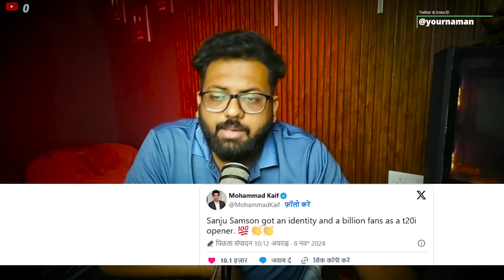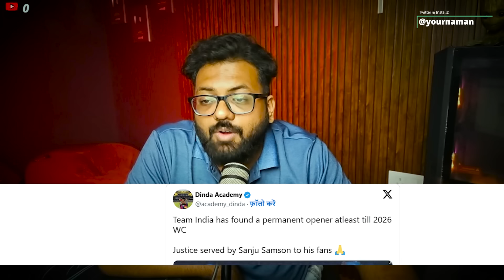'Found opener of T20 World Cup 2026 veteran cricketers went crazy after Sanju Samson's century, VIRA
Found opener of T20 World Cup 2026', veteran cricketers went crazy after Sanju Samson's century, VIRAL memes flooded in.